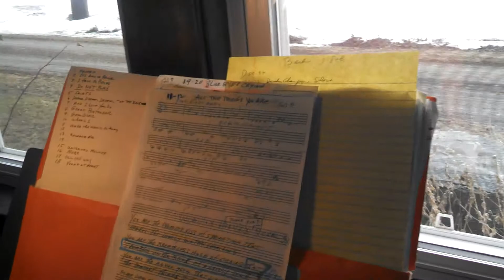Grandma Judy's Kolach Class 2 of 3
Making poppyseed bread, March 15, 2014